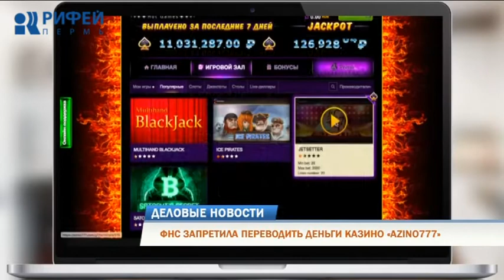Деловые новости 15.01.2019